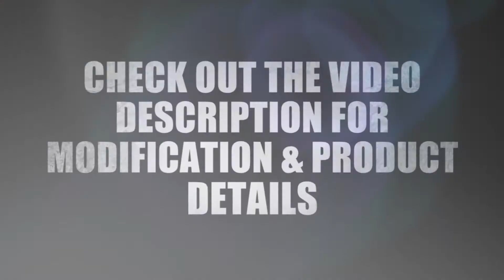Modified 2019 Ford Ranger for Fines Ford Lincoln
Modified 2019 Ford Ranger build for Fines Ford Lincoln by Off Road Addiction.

Modifications:
Rough Country 2.5" Level
XD Heist 20x9 Wheels
Falken Wildpeak A/T3W 285/55/20
Flowmaster Black Exhaust Tip